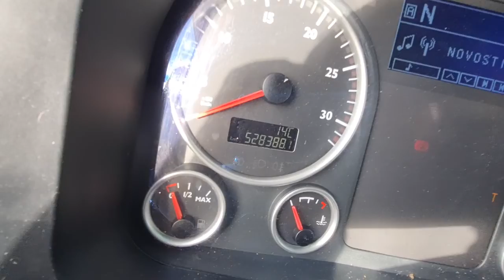8351 MAN 18 440 2014 luft luft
8351 MAN 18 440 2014 luft   luft